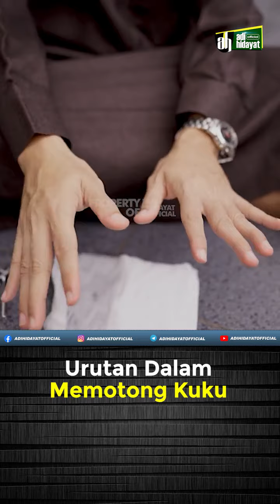URUTAN DALAM MEMOTONG KUKU #USTADZADIHO